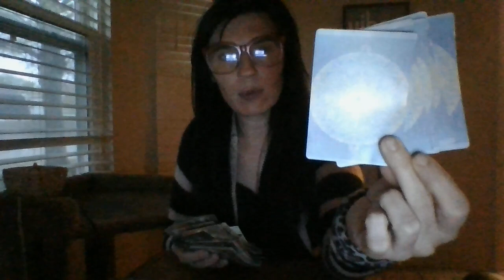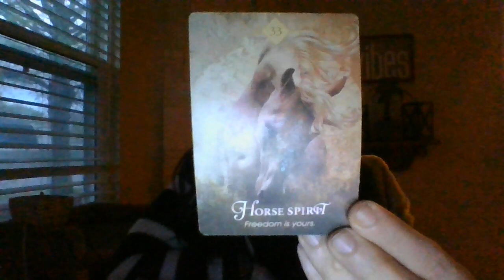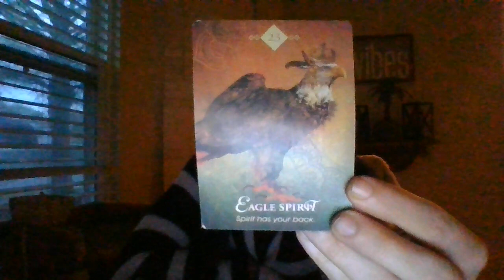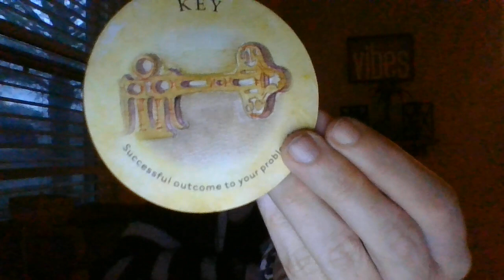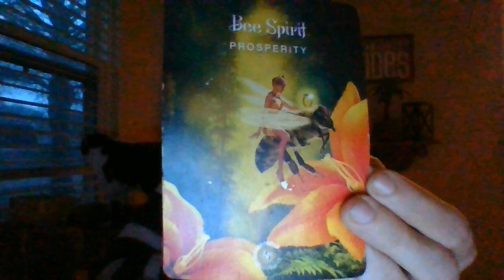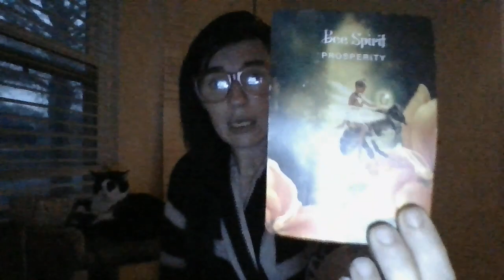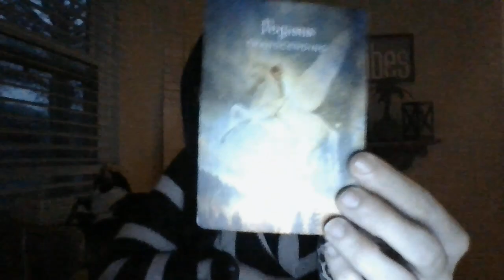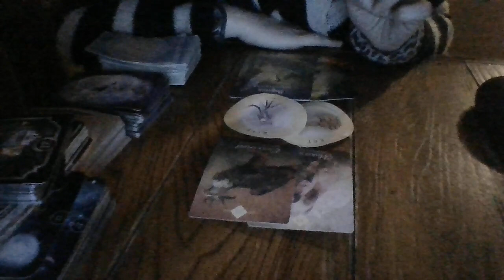MID-APRIL 22-VIRGO- ORACLE CARD READING- BIKINI VIBES! A CALL FROM AN INVESTIGATOR ABOUT A METH LAB!